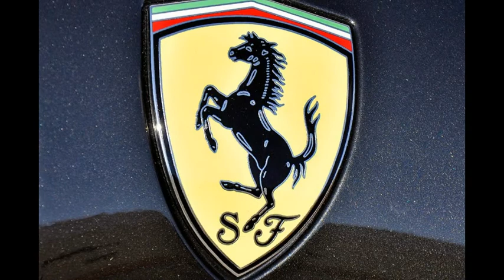Luxury Super Rich Exotic Italian Sports Car 2010 Ferrari 458 F1 Carbon Fiber Inside and Out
LIVE LIKE THE RICH

10 STEPS TO SUCCESS